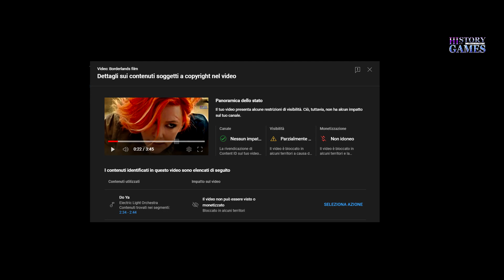Borderlands il FILM, con questi attori? Davvero? Siete seri?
Quando ti fanno un film con il budget da quello avanzato di un film porno...